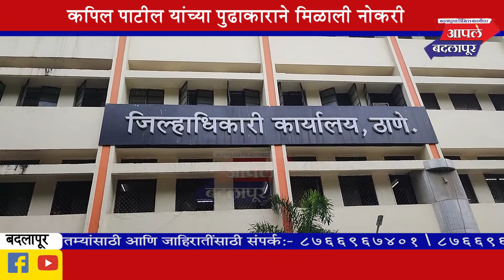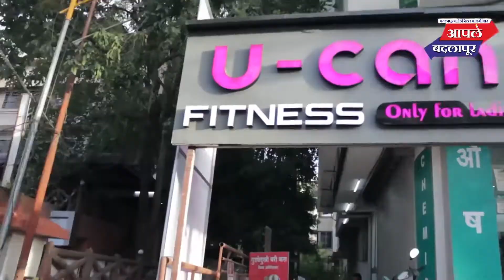बारवी प्रकल्पग्रस्त ६६ महिला दिव्यांगांना मिळाली गावाजवळच्याच महापालिकेत नोकरी!